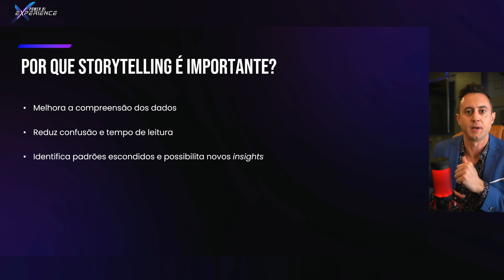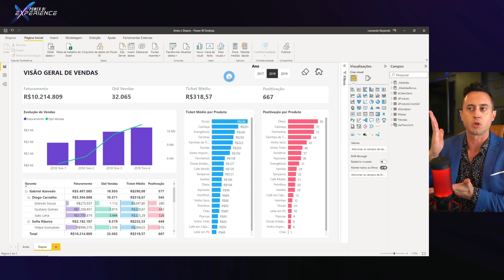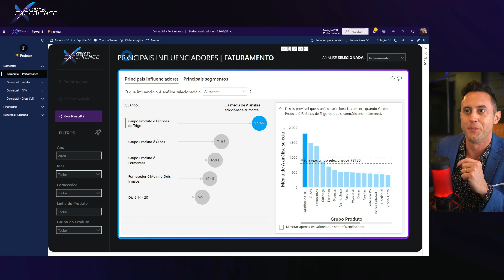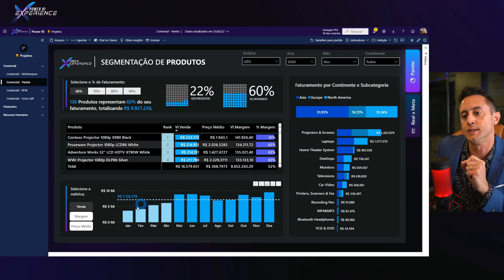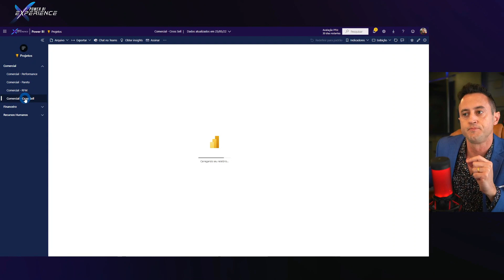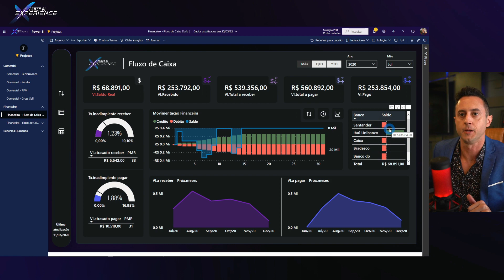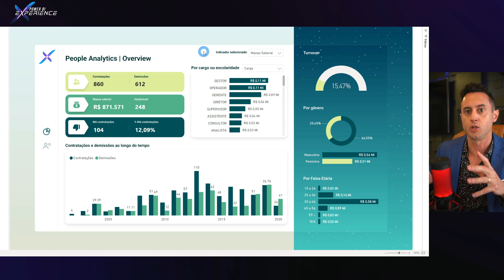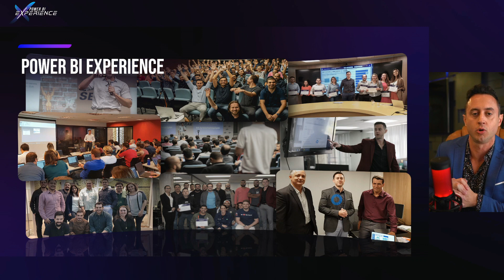[X-Dashboards] É isso que vai alavancar sua carreira com Power BI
👉 Conheça o Curso Express e inicie sua jornada de aprendizado com Power BI através de um método comprovado e passo a passo

Aproveite o valor promocional para fazer parte da Comunidade Power BI Experience, a maior comunidade de Power BI do mundo!

Você sabe o que vai alavancar a sua carreira de verdade?

Confira esse vídeo exclusivo que foi parte da palestra para o evento Microsoft Empower Week.

Saber contar histórias através dos dados e resolver o problema da sua empresa através da análise dos dados é o que realmente vai fazer seu salário dobrar, no mínimo. E somado isso, você será reconhecido por toda a empresa.